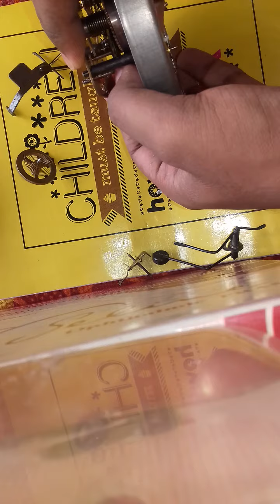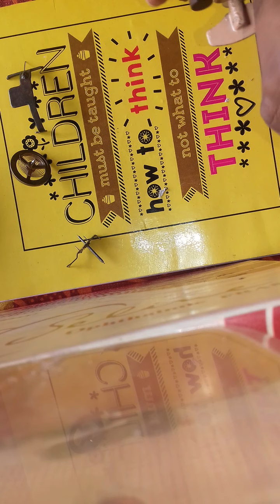clock repairing part 1😍